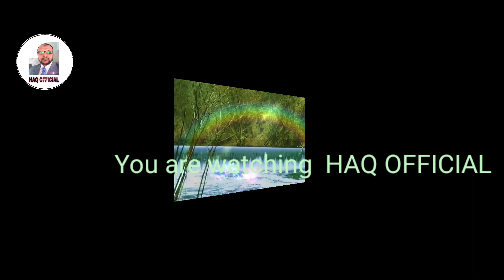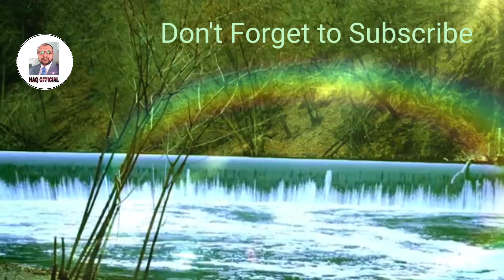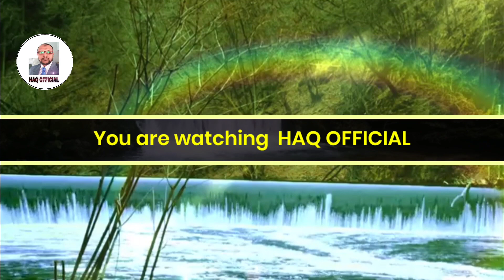علامہ انور شاہ کشمیری رحمتہ اللّه کے ذہانت کا واقعہ (Allama Anwar Shah kashmiri ke Zahanat ka Waqya)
This story is about wisdom of Allama Anwar Shah Kashmiri R.A. How he wrote book after seeing one time in Egypt Library.

The purpose of this channel is to spread Islamic knowledge to all people wants to hear the Bayan of popular scholars like Maulana Tariq Jameel Sb, Mufti Tariq Masood, Maulana Saqib Raza, Mufti Muneer Ahmad Akhoon and so on. Kindly listen the Emotional Bayan and promote our Channel "HAQ OFFICIAL". We are thankful to all of you those who subsribe us or not. We request you to be a part of jouney forever. This is very Beautiful Bayan Haq official. Kindly Listen the Bayan carefully.

hazrat allama anwar shah kashmeeri ka ki zihanat ka waqia
maulana anwar shah kashmiri
anwar shah kashmiri ki zahanat
anwar shah kashmiri bayan
allama anwar shah kashmiri ki ibarat ka matlab kya tha?
molana anwar shah kashmiri ki zahanat
Haq Official
HAQ OFFICIAL،

HAQ OFFICIAL, Haq Official